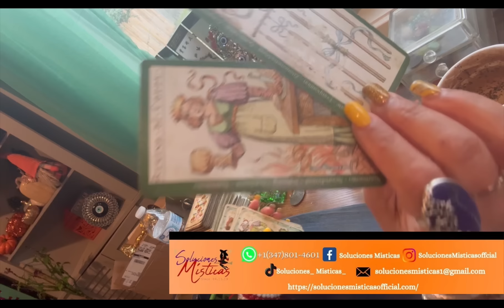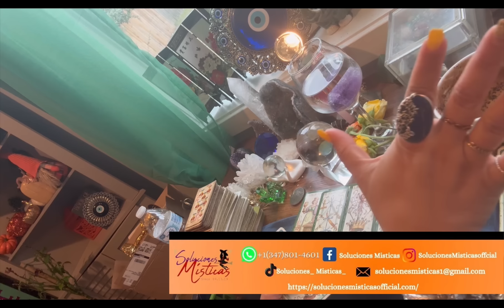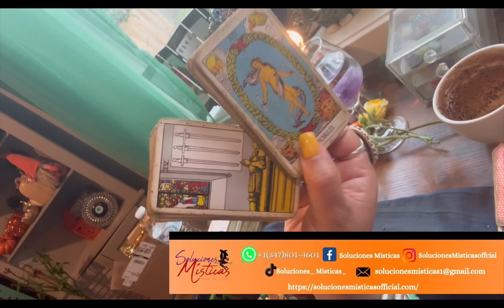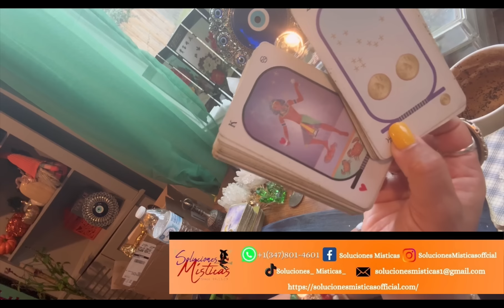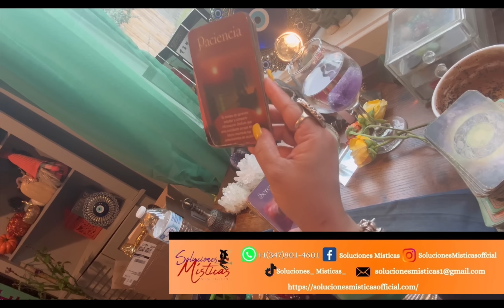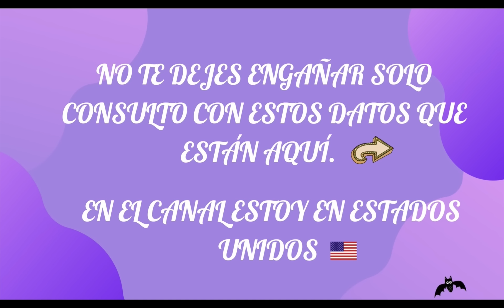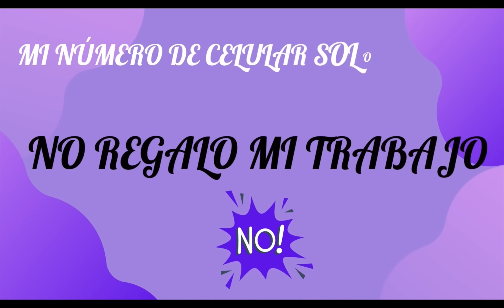Virgo♍️el arcángel Uriel te traerá bendiciones económicas muy esperadas 💸 lectura del café☕️🔮🗝️🎴